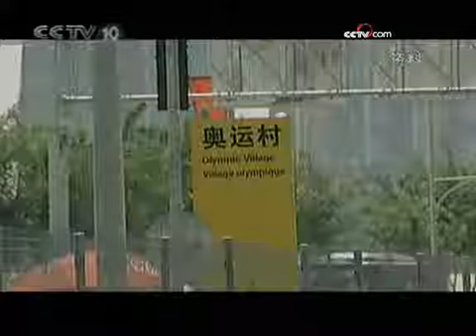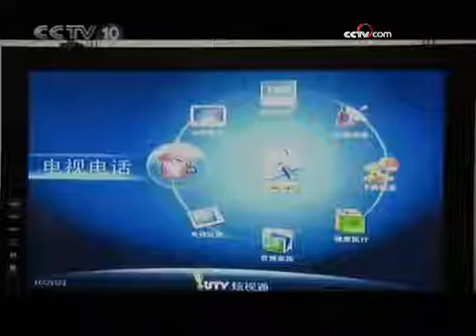创新之路——新中国科技60年（二） - part 8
创新之路——新中国科技60年（二）